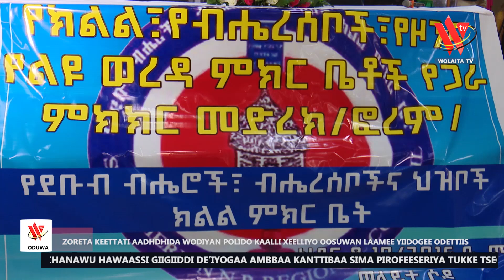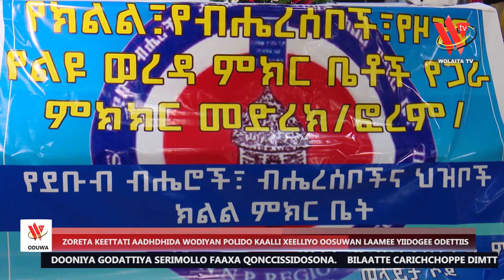ZORETA KEETTATI AADHDHIDA WODIYAN POLIDO KAALLI XEELLIYO OOSUWAN LAAMEE YIIDOGEE ODETTIIS